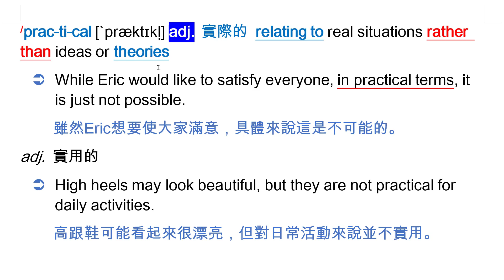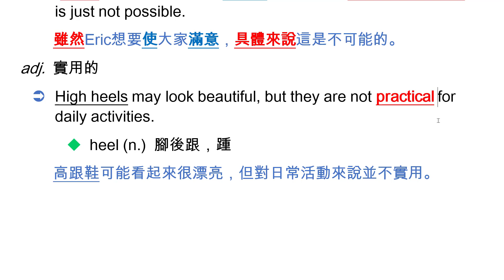practical [`præktɪkḷ] adj. 實際的；adj. 實用的